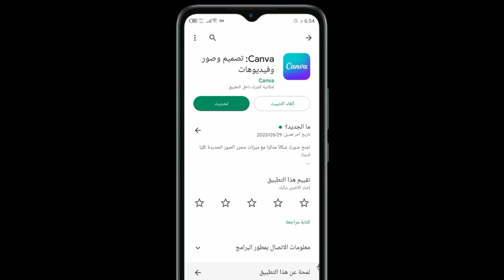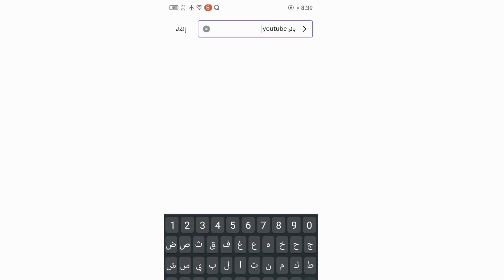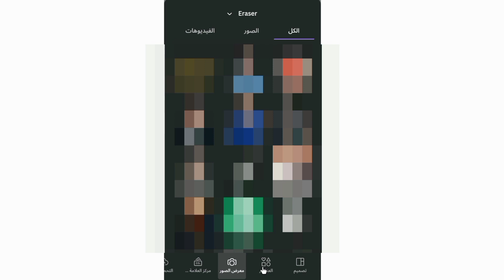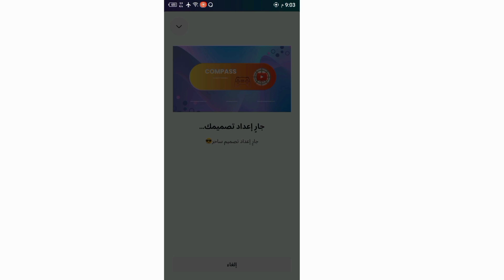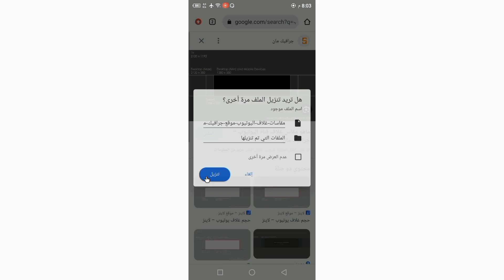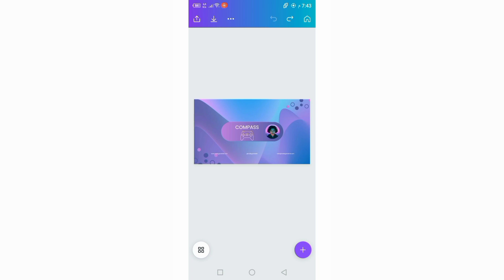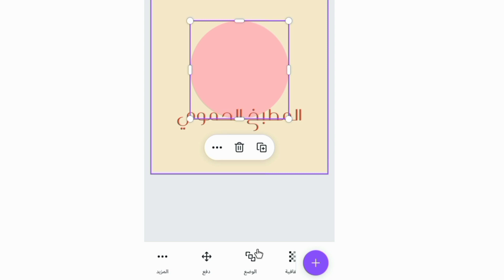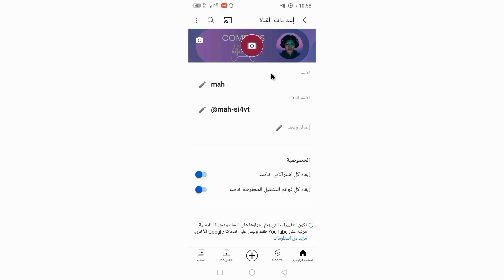اسهل طريقة لتصميم شعار وغلاف يوتيوب بالهاتف 🔥 | تصميم شعار يوتيوب,تصميم غلاف يوتيوب 😎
اسهل طريقة لتصميم شعار وغلاف يوتيوب بالهاتف

بعد ان تنشيء قناة اليوتيوب، يجب ان تصمم لها غلاف وصورة شخصية او شعار ،لأن الشكل الخارجي للقناة له دور مهم لزيادة المشتركين في القناة، لأن المشاهد عندما يدخل الى قناتك ويرى انك مهتم بالغلاف والصورة الشخصية والصور المصغرة فيشترك بالقناة ،لأنه سعرف انك مهتم بجودة محتوى قناتك كما تهتم في الشكل الخارجي للقناة.
لذلك في هذا الفيديو سنقوم بتصميم غلاف وصورة شخصية للقناة، او سنقوم بتصميم شعار لقناة اليوتيوب،
وسنستخدم تطبيق كانفا، لأنه يوفر قوالب مجانية للتصميم، ويعتبر سهل الاستخدام.

تصميم غلاف لقناة اليوتيوب,تطبيق كانفا,تصميم غلاف يوتيوب,تصميم غلاف يوتيوب canva,برنامج لتصميم غلاف يوتيوب,افضل برنامج تصميم غلاف يوتيوب,تصميم شعار وغلاف يوتيوب 2023

00:00 أهمية الغلاف والشعار لقناة اليوتيوب
00:35 تطبيق canva
00:58 تصميم غلاف لقناة اليوتيوب
08:40 تصميم غلاف لقناة اليوتيوب بالحجم الصحيح
11:08 تصميم شعار لقناة اليوتيوب
15:32 اضافة الغلاف والشعار لقناة اليوتيوب